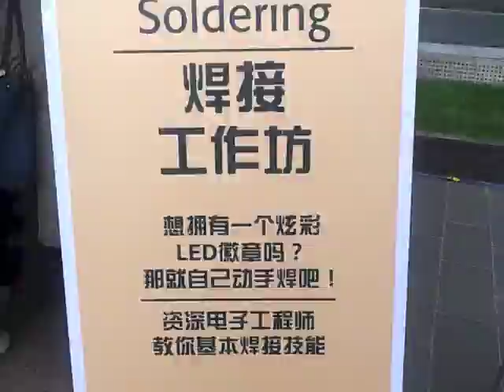Shanghai Maker Carnival 2013: Day 1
Catch a glimpse of the first Maker Carnival in Shanghai.